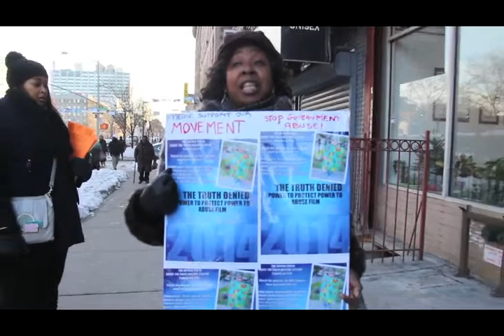FPA-Foundation- FPA-Community Organizers - Outreach in Harlem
We advocate educate and empower foster youths and assist foster parents in the 5 boroughs. We are working on foster care reform. We need the community's support about issues that foster youths and foster parents are facing inside there agencies. Join Our Movement